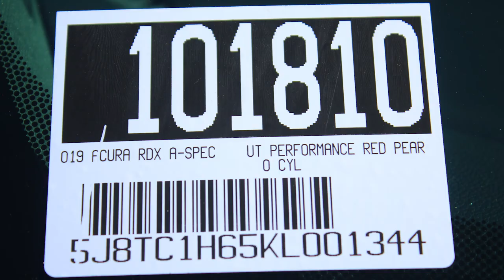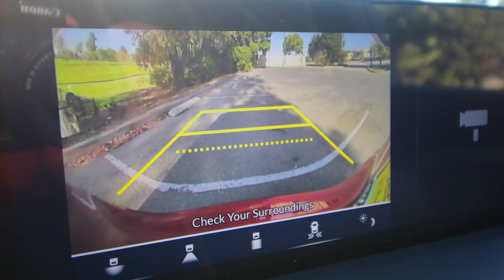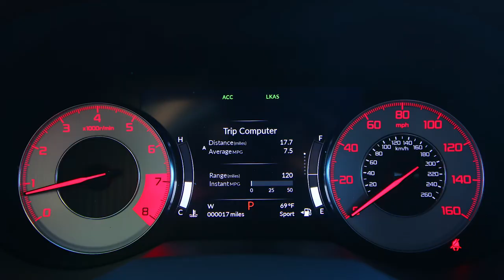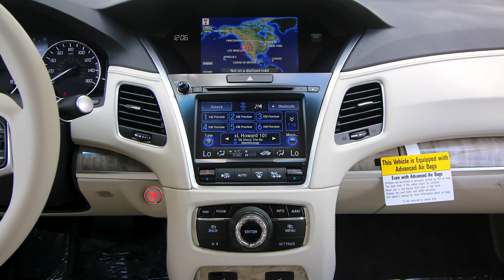Car Dealership Photography | What does a Car Dealership Photographer do? Dealership Inventory Photo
Car Dealership Photography, What does a car dealership photographer do?
This video briefly describes what I did as a car dealership photographer.  I recorded this footage over the span of 3 years and I have a lot more unedited footage that I plan on making more videos of on different aspects of the job, or how I got the job.  They'll be much shorter than this one.

Similar questions asked:
What's it like to be a car dealership photographer?